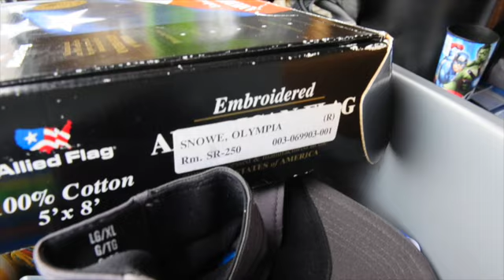Alicia Barnes interview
Formerly homeless veteran Alicia Barnes unpacks her storage unit as she prepares to move into an apartment.